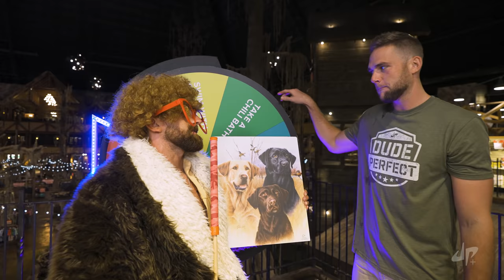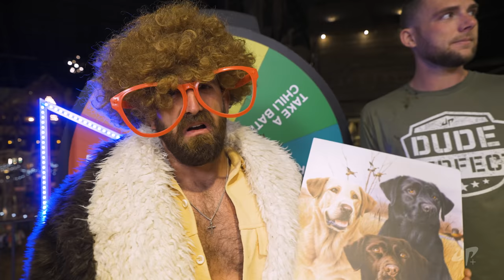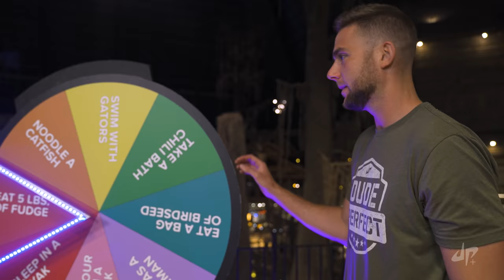Chainsaw Carving Competition (OT 29 Outtakes)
Everything you love about Dude Perfect.. plus even more!

Bonus points if you're still reading this!
Comment: What's your favorite OT Segment?

5 Best Friends and a Panda.

- Dude Perfect